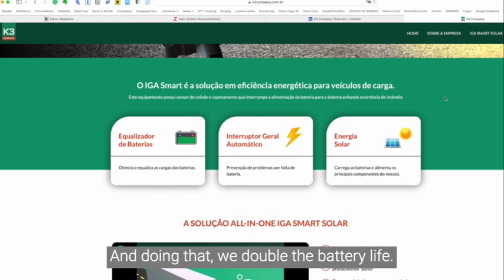Powering Cargo Trucks. K3 Aims to Make Truck Sustainable through Renewable Energies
Air conditioner, refrigerator, lights, cell phone charger. More and more trucks have accessories available to make the trip more comfortable for the driver. The downside of all this is the high battery consumption that these items end up generating. But what if there was an alternative to this?